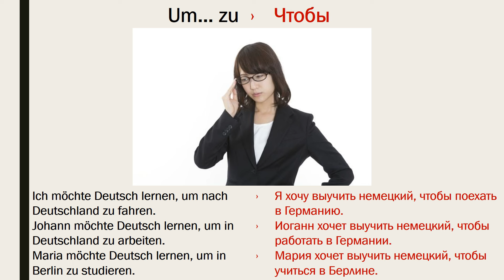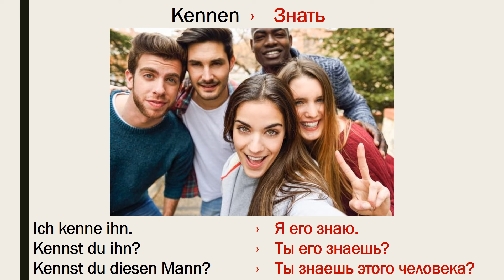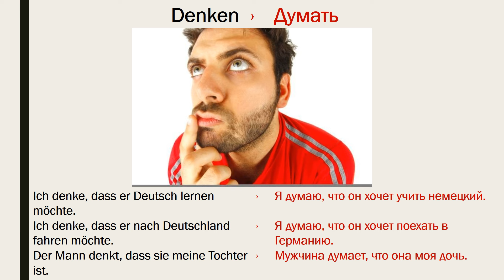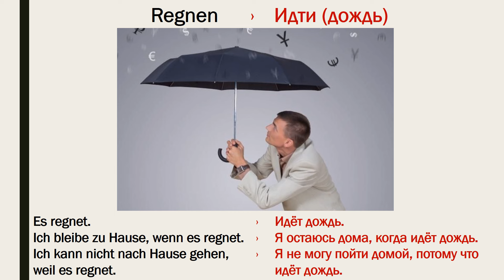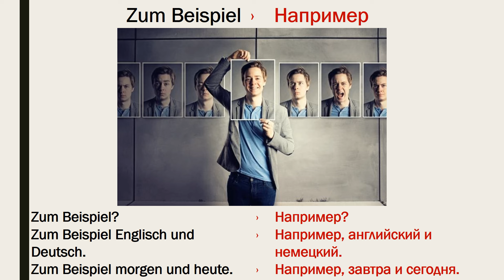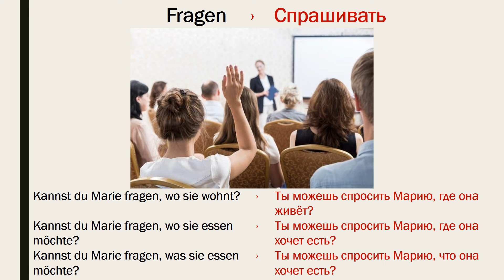Словарный запас | начальный уровень | Tag​ 11